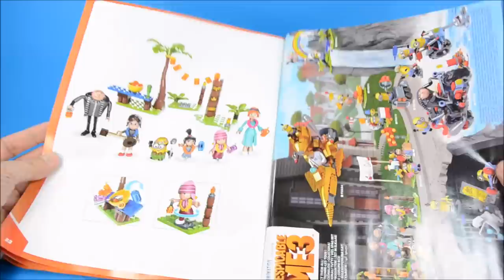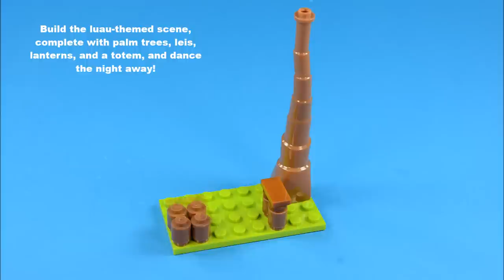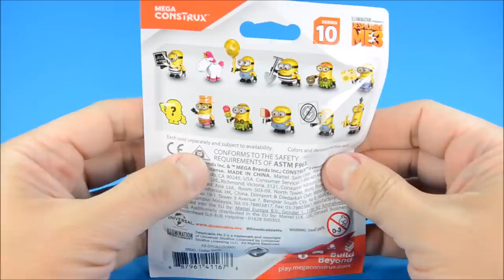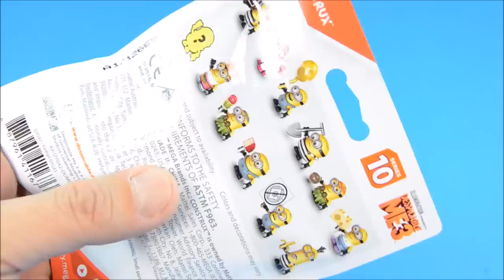Despicable Me 3 Family Luau Party & Series 10 Mega Construx Micro Action Figures Complete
megaconstruxdespicableme3 Despicableme3minifigures bigtoybucket pinoytoygeek : your destination for kid-friendly Lego, Imaginext, Playskool Heroes and Mega Bloks videos! We are dedicated to showing you a wide range of toys, including official minifigures, knockoff/bootleg series, custom and MOC. MINIFIGURE MANIA DAILY at 4:00 PM Pacific Time.

Despicable Me 3 Family Luau Party Set:
Host a sweet luau and party with the entire Despicable Me family!
It’s time to let loose and party like a Minion when you get together with the whole Despicable Me family! Build the luau-themed scene, complete with palm trees, leis, lanterns, and a totem, and dance the night away! Have a dance-off with Agnes, or play the ukulele with Edith – just don’t take any of the gummy bear soup from hula-clad Dave; he’s been spilling it all night!
Features:
-    Inspired by the new Despicable Me 3 movie!
-    Buildable luau-themed party with palm trees, rotating brick to make the mini figures dance, and table that drops the soup bowl, spilling it!
-    Accessories include buildable totem pole, ukulele, four lei necklaces, drink glasses, and lanterns
-    Six buildable figures include one Gru, one Lucy, one Margo, one Edith, one Agnes, and one Minion in hula outfit
-    The buildable Minion figure features interchangeable parts, including overalls, goggles, arms and feet
-    Mix and match Minion clothing and accessories to customize your collectible Minion characters
-    Compatible brick fit to connect with other construction toy brands.

Despicable Me 3 Micro Action Figures Series 10:
Build and create despicable mischief with all your favorite collectible Minions characters!
The Minions are back on the big screen! Grab your popcorn and get ready for buildable buffoonery and movie-sized mischief! With 12 new henchmen to collect, you can create your very own silver screen shenanigans. Series 10 features all-new outfits, gear, themes, and accessories. Collect them all and build your loyal Minion tribe! Features:
-    12 exclusive, buildable Minions figures with interchangeable parts, including overalls, goggles, arms and feet
-    Each Minion comes with distinct, highly detailed features and a mischievous theme to collect
-    Each figure includes a character-themed accessory and comes in a blind bag for a surprise reveal!
-    One secret rare figure and one ultra rare figure to collect!
-    Collect and connect with other Despicable Me toys by Mega Construx™
-    Build your Minion tribe, and Build Beyond™!